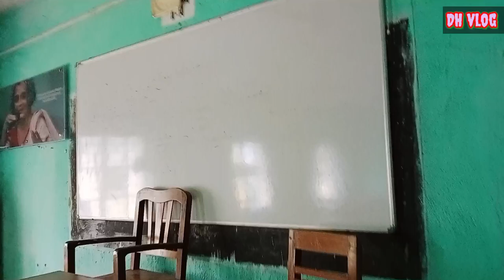farewell new college vlog, dr meghnad saha college itahar,new farewell vlog 2023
new farewell vlog channel, dh vlog, new vlog video, itahar college dr meghnad saha college, super vlog video itahar 2023,top vlog video

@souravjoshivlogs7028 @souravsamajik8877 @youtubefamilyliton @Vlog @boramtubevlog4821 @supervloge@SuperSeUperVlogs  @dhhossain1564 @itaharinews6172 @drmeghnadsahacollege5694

vlog video

vlog sound music

vlog sound effects

vlog stear

а

vlog

vlogs telugu

vlog video kaise banay

blogger

vlog music

new vlog

new vlog payal malik

new vlog sound

а

71

new vloggers on youtub

new vlogger

new vlog elvish yadav
new vlogs telugu